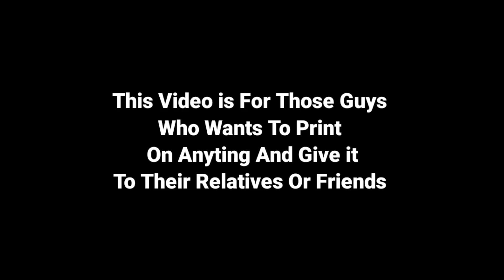Best Gift ideas For Girlfriend, Friends & Relatives 🎀🛍😍|| Paritosh Gairola Vlogs